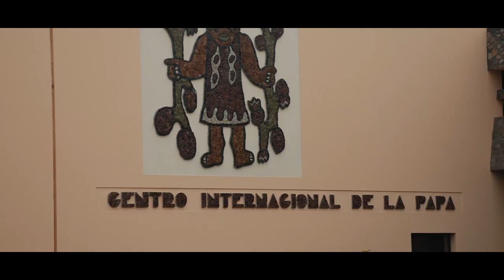Drones en Perú: Estudiando los cultivos desde el cielo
En Lima (Perú), el Centro Internacional de la Papa (CIP) usa drones para evaluar desde el aire el rendimiento de los cultivos sometidos a diferentes tipos de estrés como plagas, enfermedades, sequías y heladas, todos fenómenos frecuentes en los Andes, una de las áreas de trabajo del CIP.